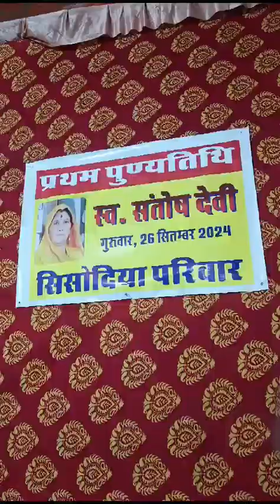tambaku song by Iqbal Gorau